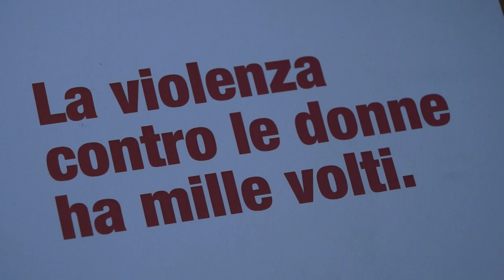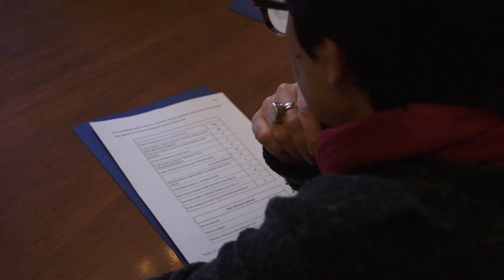Una stanza per te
Inaugurata questa mattina all'interno della Questura di Torino una nuova saletta per accogliere le donne vittime di violenza.